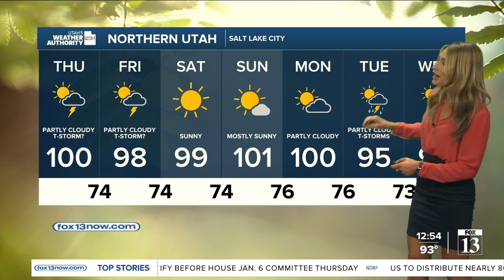Utah's Weather Authority | Nearing heat record - July 28